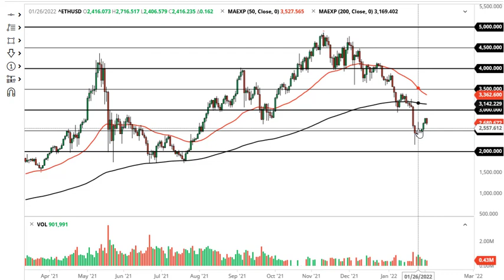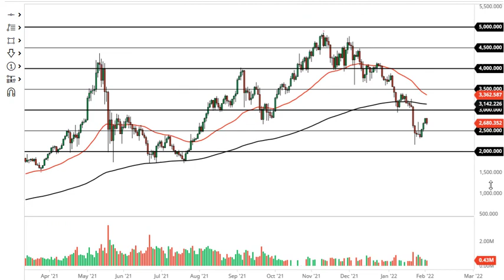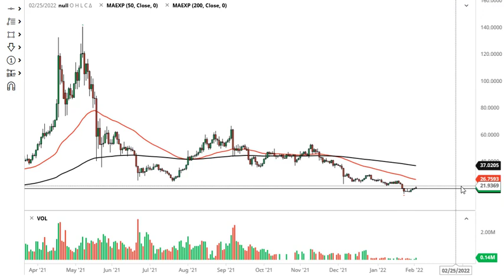Ethereum and Neo Forecast February 3, 2022 | Is Ethereum a Good Investment Today? | DailyForex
For additional up-to-date Forex Trading information: Ethereum Forecast Today 8 Neo Forecast Today Cryptocurrency Analysis News Technical Analysis Fundamental Analysis and Brokers on DailyForex